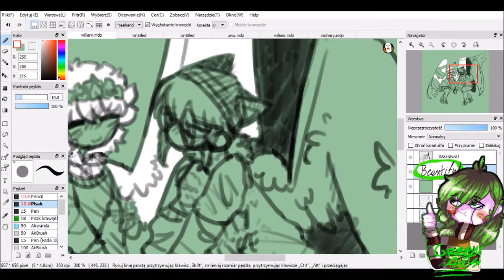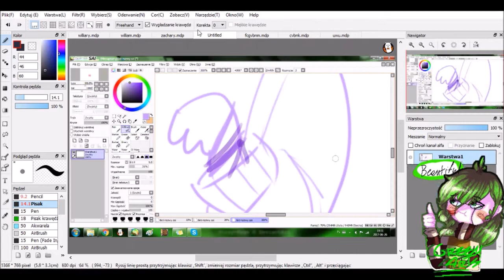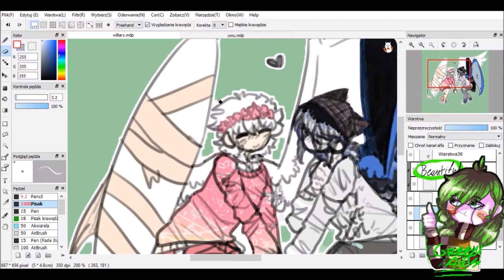[Fire Alpaca] BFF Speedpaint-Willary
SSorry for not videos by 3 months but I did not have my laptop.
And... NOW I'M BACK! WOOHOO!